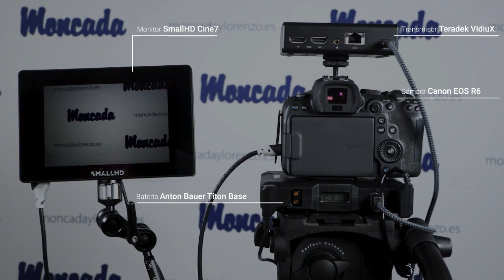Anton Bauer TIton Base con Canon EOS R6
Configura Anton/Bauer Titon Base con la cámara Canon EOS R6 y consigue una base perfectamente equilibrada, además gracias a sus 3 salidas D-TAP y 1 salida USB puedes conectar otros dispositivos:
Monitor SmallHD de 7”
Transmisor de video Teradek Vidiu X
Antorcha LED Alphatron TrisTar

Kit Anton / Bauer Titon Base canon LP E6
• Cargador portátil P-Tap
• P-Tap para Canon EOS R, 5DmkIV, 5DmkIII, 5DmkII, 6D, 7D, 7DmkII, BMMCC (20")
• Batería Titon Base

Anton Buer Titon base dispone de kits para otras marcas: Sony, Blackamgic, Nikon,